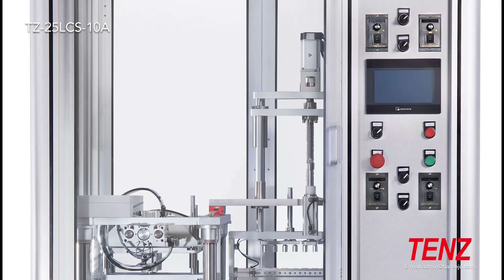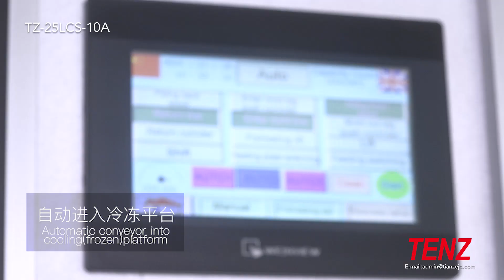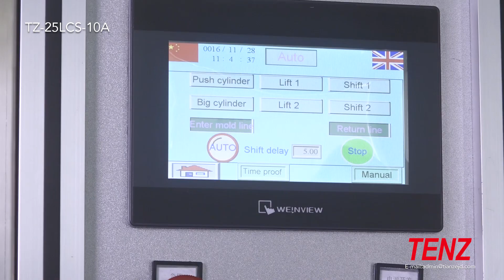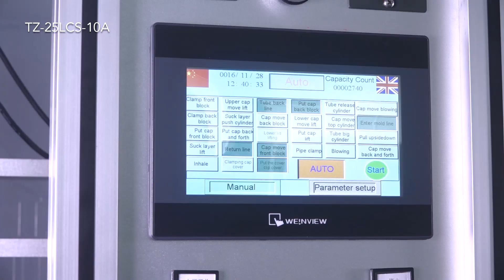TZ 25LCS 10A Automatic Lipstick Machine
holly